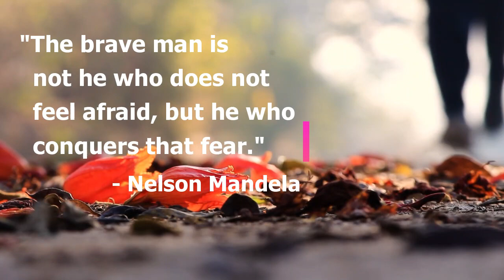WHAT INSPIRES YOU? CONQUER YOUR FEARS | Paul eTV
14 Ways to Conquer Your Fears

1. Understand fear and embrace it. - Fear exists to keep us safe. It is not inherently bad or good but a tool we can use to make better decisions. Fear isn’t designed to keep us inactive, but to help us act in ways that generate the results we need and want.

2. Don’t just do something, stand there! - When fear strikes consider whether the correct action might be to analyze the options and make a wise, well thought out choice rather than jumping to what seems right in the heat of the moment.

3. Name the fear. - Sometimes merely stating what your fear is gives you the strength to deal with it. Say your fear out loud, write it down, or focus your mind on it. When you try to ignore your fear, it grows. When you face it, it shrinks.

4. Think long term. -  Thinking about the long term won’t fix your short term problem, but it can help you think about it more objectively and come up with the right solution.

5. Educate yourself. - We are afraid of nothing so much as the unknown. If your fear is based on a lack of information, then get the information or knowledge you need to examine the situation based on facts rather than speculation.

6. Prepare, practice, role play. - The long standing top fear in the United States is public speaking. In many surveys, death itself ranks in second place to standing in front of a group and opening your mouth.

7. Utilize peer pressure. - Surround yourself with people who will push you to overcome the fears that are holding you back from what you want.

8. Visualize success. - Athletes may imagine the successful completion of a physical task thousands of times before achieving it. This mental mapping ensures that when the body moves, it’s more likely to follow its pre-ordained path. The same practice will prepare you to succeed at whatever you’re trying to achieve.

9. Gain a sense of proportion. - How big of a deal, really, is the thing you’re afraid of? We sometimes get so caught up in the success or failure of a particular quest that we lose sense of where it fits in with everything else we value. Ask yourself what’s the worst that can happen? Sometimes the reality is bad, but often you might find that the fear itself is worse than whatever it is you’re afraid of happening.

10. Get help. - Whatever you’re afraid of, is it something you have to do alone? Can you find a mentor or support group to help you through it? Athletes have coaches. Students have teachers. Sometimes friends, even if they have no expertise in the area you’re struggling with, can provide the needed support to face your fear.

11. Follow others, find a recipe. - Are you doing something that has never been done, or can you follow the footsteps of someone else who has accomplished it before? Is there a formula for success? Has someone written a book on the topic, or can you tweak a formula from another field to meet your needs?

12. Have a positive attitude. -  People who have positive attitudes are successful because they keep trying after others give up.

13. Be willing to pivot. -  If you’re afraid to do something again because it didn’t work out the last time, figure out why it didn’t work, and try something different before you give up trying altogether.

14. Focus on others as your motivation. - There are things we would never do for ourselves that we would quickly and fearlessly do for others.